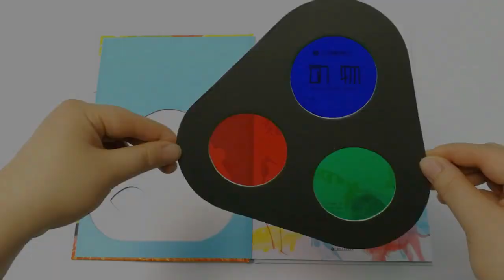Lens Book: The Human Body, Nature , Animals, Our Cities Yesterday and Today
三色魔镜绘本: 人体; 自然  by Matteo Gaule; 昨天和今天 by Irena Trevisan & Alberto Borgo; 动物 by Valentina Facci